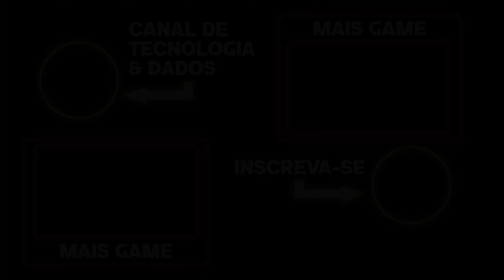Diablo 4: Cavalo - Como ter montaria no Diablo | Canal do Djobix de Gameplay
Fala little amigles, aqui soy yo: Djobix! Bora conseguir um cavalo no Diablo 4! Para conseguir sua montaria não é complicado, primeiro é necessário chegar a missão que liberará seu primeiro cavalo e ai você poderá comprar, equiper, personalizar... o cavalo tem várias opções! Para ter o cavalo não precisa pagar, o primeiro é de graça!

Aprenda como obter e desbloquear montarias no Diablo com o Canal do Djobix de Gameplay! Descubra os segredos e requisitos para conquistar montarias épicas e acelere sua jornada pelos territórios infernais. Assista agora e esteja preparado para montar em grande estilo!

00:00 Como ter cavalo no Diablo
00:10 Como conseguir
00:48 Missão
01:34 Estábulo: Skins
02:09 Como funciona
02:28 Habilidades
03:15 Gameplay